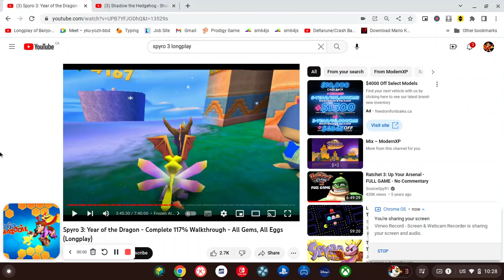Spyro 3 (PS1) & Shadow The Hedgehog (PS2) Have Similar Sounding Voices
I Know Both Games, But I Never Knew This "Where's That Damn Fourth Spyro Game"